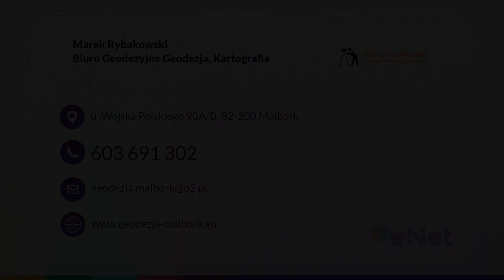Biuro geodezyjne Malbork Marek Rybakowski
Oferujemy

Nazywam się Marek Rybakowski i jestem właścicielem biura geodezyjnego, które znajduje się w Malborku, w województwie pomorskim. Specjalizujemy się w usługach geodezyjnych.

Oferujemy: podział nieruchomości oraz działek, wznowienia granic, pomiary inwentaryzacyjne, a także sporządzanie map do celów projektowych oraz prawnych.